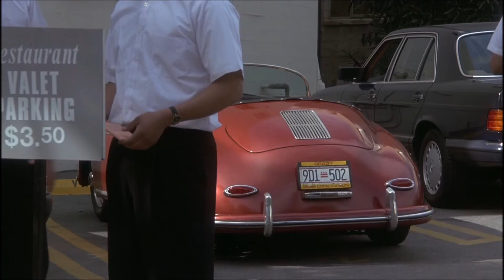Scenes from "Doc Hollywood (1991)"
Missing Grady